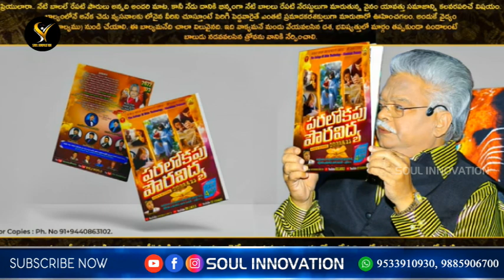బ్రష్టులు ఎవరు?Jayashali gari wonderful message